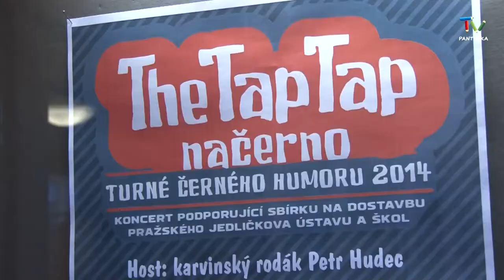TV Pantuška na koncertu The Tap Tap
The Tap Tap a černý humor jsou překvapivě harmonická kombinace. To vám dosvědčí každý, kdo přišel na jeden z koncertů jejich letošního turné. A jestli si teď trháte vlasy, že jste to nestihli, netrhejte. Mrkněte na jejich web, vystoupení je ještě čeká spousta!